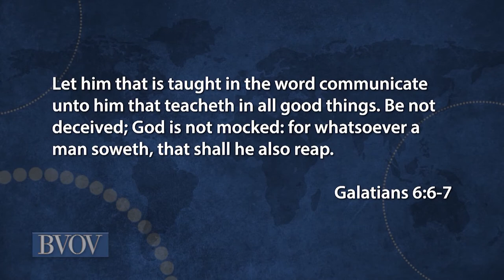God Is the Source of All Power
Fri 29th Jul 2022 BVOV Broadcast (EU) from KCM Europe

You have all the power you will ever need! Watch Believer's Voice of Victory as Kenneth Copeland and Professor Greg Stephens remind you that God is the Source of all power. Find out how to keep your power switch always on, so you can allow the divine power of the Spirit to flow freely through you!

Du hast alle Kraft, die du jemals brauchen wirst! Bei Believer's Voice of Victory erinnern dich Kenneth Copeland und Professor Greg Stephens daran, dass Gott die Quelle aller Kraft ist. Finde heraus, wie du deinen Kraftschalter immer eingeschaltet hältst, damit die göttliche Kraft des Geistes frei durch dich fließen kann!

Tu as toute la puissance dont tu auras jamais besoin ! Regarde Believer's Voice of Victory pendant que Kenneth Copeland et le professeur Greg Stephens te rappellent que Dieu est la Source de toute puissance. Découvre comment garder ton interrupteur toujours allumé, afin de permettre à la puissance divine de l'Esprit de circuler librement à travers toi !